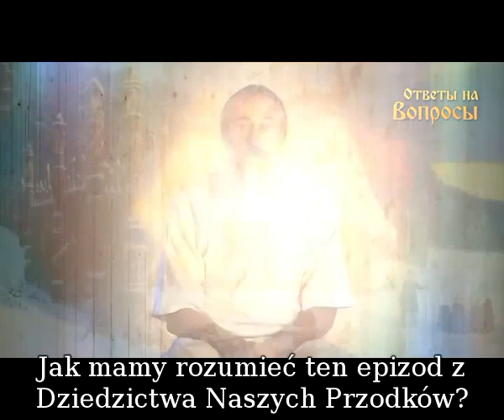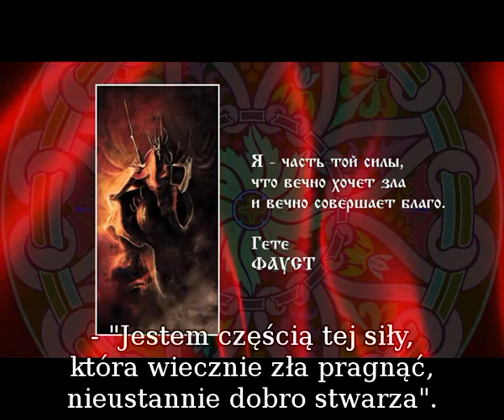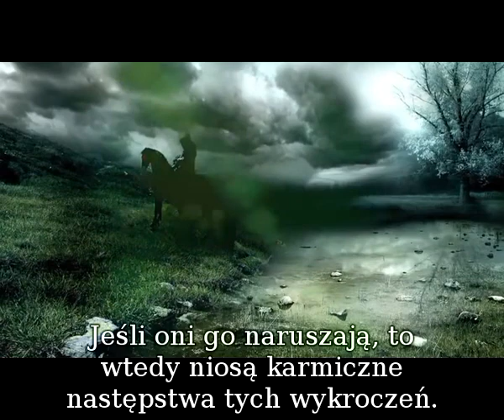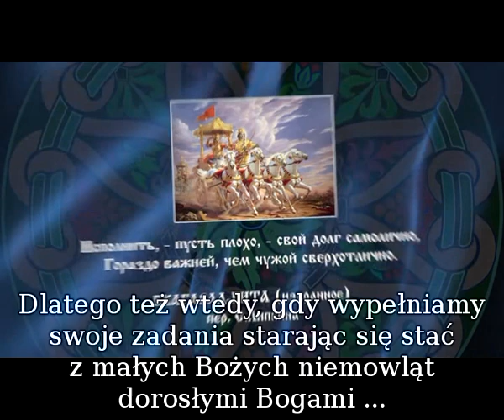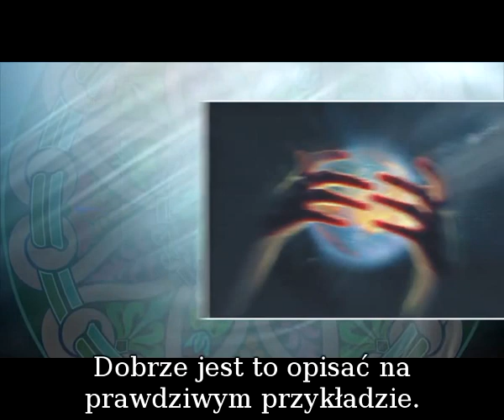Karma Demonów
- I.A. Głoba - Odpowiedzi na pytania.
- Pytanie 4: "Czy Prawo Karmy Dotyczy Stworzeń Demonicznych?".
- Wedy mówią o tym, że gdy najwyższy Prarodzic...
- Stworzył ten świat to oczywiście zrodził zarówno Bogów, Demony jak i ludzi.
- Wszystkim im przekazał Wedy - czyli prawa posługiwania się tym światem.
- Jest to podobne do faktu, że każde skomplikowane urządzenie ma instrukcję użytkowania.
- Nawet prosty komputer mimo tego, że nie jest on zbyt skomplikowany i nazbyt złożony...
- Ale jest to maszyna już dość mocno "napakowana" technologicznymi możliwościami.
- Istnieje także instrukcja użytkowania tego wszechświata.
- Nazywa się ona WEDY.
- Najwyższy Prarodzic przekazał Wedy Bogowi odpowiedzialnemu za świat materialny - Swarogowi.
- Ten znów przekazał tę wiedzę zarówno Bogom, Demonom jak i ludziom.
- Aby zrozumieć, czy został dobrze zrozumiany poprosił ich o objaśnienie w jaki sposób każdy z nich pojął Wedy.
- Bogowie wyjaśnili Wedy tak jak oni to zrozumieli, ludzie tak jak to zrozumieli ludzie, a Demony tak jak one to pojęły.
- Prarodzic odpowiedział wszystkim: "Dzieci moje - wszyscy zrozumieliście Wedy właściwie".
- Jak mamy rozumieć ten epizod z Dziedzictwa Naszych Przodków?
- Musimy przypomnieć sobie, że w stosunku do Bogów i do Demonów ludzie są istotami młodszymi.
- Ludzie zostali zrodzeni, gdy istnieli zarówno Bogowie jak i Demony.
- Bogów można nazwać prawą ręką najwyższego Prarodzica.
- Oni uczą poprzez Cześć, Dostojeństwo, Sumienie i Miłość.
- Demony nazwać możemy lewą ręką Najwyższego Prarodzica.
- Która uczy poprzez wiarołomstwo, wystawianie na pokusy...
- Można też powiedzieć, że: - "W jednej ręce Najwyższy Prarodzic trzyma piernik, a w drugiej trzyma bicz".
- Te Istoty uczciwie wypełniają swoją misję jaką wyznaczył im  Najwyższy Prarodzic.
- Dlatego też mówienie, że Bogowie i Ludzie niosą karmiczną odpowiedzialność za swoje postępki, a Demony nie - byłoby nieprawidłowe.
- A to dlatego, że Demony mają swoje zadania i stosownie do tych zadań to co dla nas okazuje się dobrem, dla nich jest złem.
- A to co dla nas okazuje się złem, dla nich jest dobrem.
- Przypomnijcie sobie Goethego i to jak przedstawiał się Mefistofeles Faustowi - Powiedział on:
- "Jestem częścią tej siły, która wiecznie zła pragnąc, nieustannie dobro stwarza".
- Oni uważają za właściwe i niezbędne tworzenie zła wiedząc, że koniec końców według woli Najwyższego Prarodzica...
- Obróci się to na dobro dla tych, którym  sprawili to zło.
- O ile Bogowie pomagają przez Miłość, to Demony poprzez cierpienie i to nas hartuje.
- Powstaje doświadczenie jednych jak i drugich działań, które powiększa nasz życiowy bagaż i potencjał duchowy.
- Jeśli ktoś uważa, że Demony za swoje złe postępki niosą odpowiedzialność karmiczną, to jest to pojmowanie iluzoryczne...
- Gdyż człowiek nie jest wstanie prześledzić karmicznych następstw...
- Nie jest on wstanie przeniknąć budowy Demonów tak jak na przykład uczeni studiują budowę dowolnego żywego stworzenia...
- A to dlatego, że stworzenia te są na wiele wyższym stopniu ewolucji niż człowiek.
- Ponadto następstwa karmiczne zazwyczaj przejawiają się nie tylko w tym życiu, ale i w następnym i wielu kolejnych.
- Bogowie mają swój kodeks honorowy, a Demony swój.
- Jeśli oni go naruszają, to wtedy niosą karmiczne następstwa tych wykroczeń.
- To co dla nas wydaje się złe i podlega karze...
- Dla nich, powiedzmy tak: - "Dla ich dowództwa", czyli dla stworzeń wyżej w ich hierarchii i zarządzających ich działaniami...
- Działaniem złym nie jest, gdyż takie działanie jest ich przeznaczeniem.
- Wedy powiadają, że Demony są stworzeniami o wysokiej inteligencji i całe ich działanie nakierowane jest na zniszczenie świata.
- Dlatego też, gdy działają one w kierunku zniszczenia świata...
- To nie niesie to dla nich żadnych negatywnych konsekwencji...
- Gdyż one wtedy uczciwie wypełniają swoje zadanie.
- My musimy uczciwie wypełniać swoje...
- A wtedy reakcja karmiczna na nasze działanie będzie niosła nam wszystko co dla nas dobre.
- Wedy powiadają tak: "Wypełnić choćby i źle swoje zadanie samemu jest o wiele ważniejsze niż wypełnienie cudzych zadań choćby i uczynić to doskonale" - (Bhagavad-Gita).
- Dlatego też wtedy, gdy wypełniamy swoje zadania starając się stać z małych Bożych niemowląt dorosłymi Bogami...
- I pomagać Najwyższemu budować ten Świat...
- To w takim wypadku spełniając swoje przeznaczenie wypracowujemy sobie dobrą karmę...
- I nie mamy potrzeby przyglądać się karmie Demonów.
- Możecie zadawać pytania na stronie